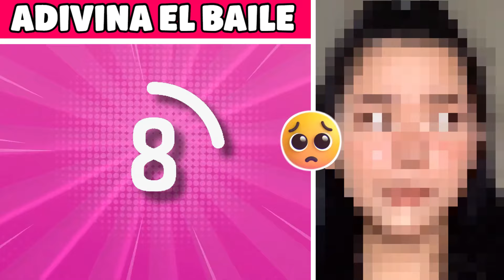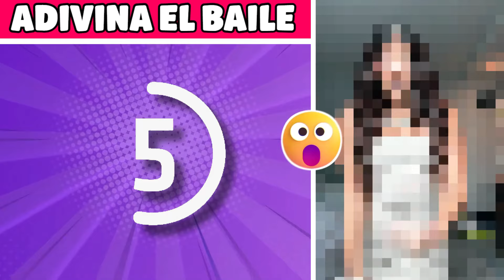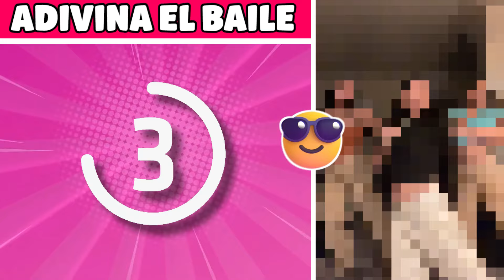Adivina El Baile De Tiktok Pixelado 🕺💃! Test Si te sabes el TikTok BAILA! TRend Tiktok Supremo 🔥!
Hoy vamos a adivinar bailes de Tiktok pero PIXELADOS 😲!
Crees poder adivinar y elegir tus bailes y trends de tiktok 🤔?
Adivina cada baile de tiktok en este video! Si te sabes el tiktok baila, o si te sabes el trend de tiktok baila!

Invita a tus amigos para que adivinar los tiktoks sea a un mas divertido 😁😄.